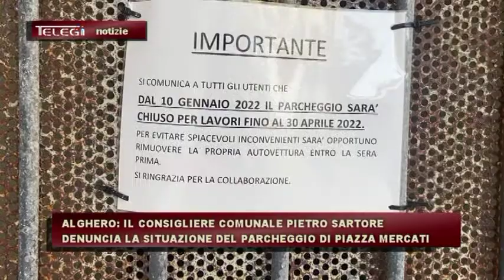ALGHERO: IL CONSIGLIERE PIETRO SARTORE DENUNCIA LA SITUAZIONE DEL PARCHEGGIO DI PIAZZA MERCATI